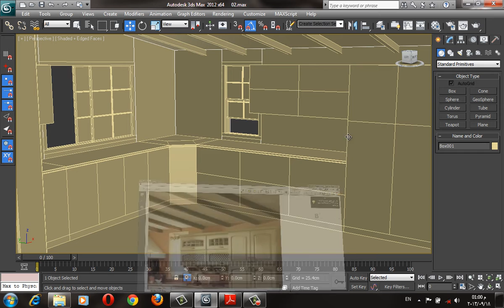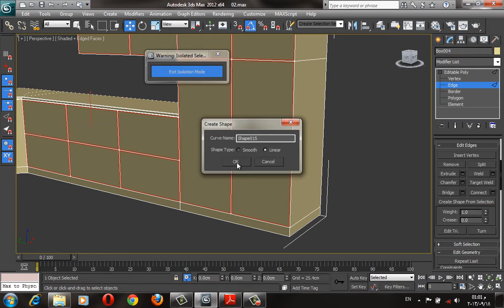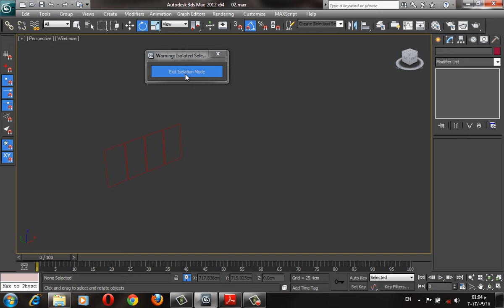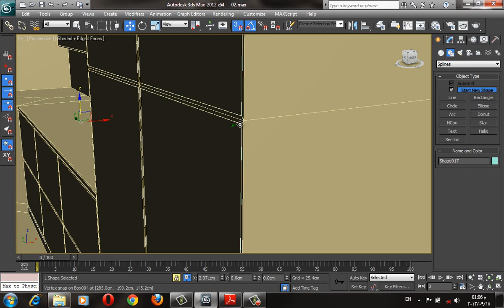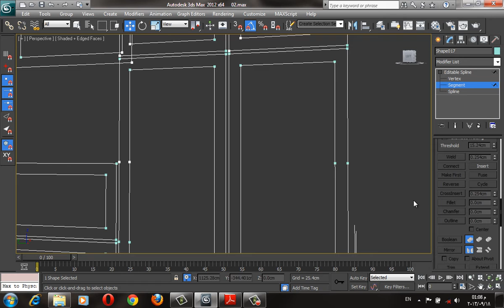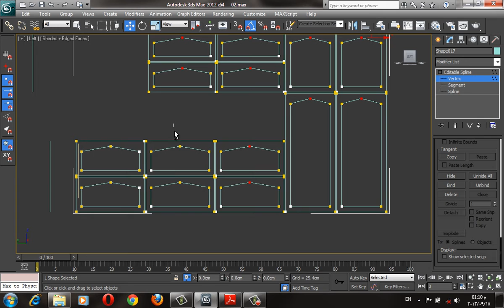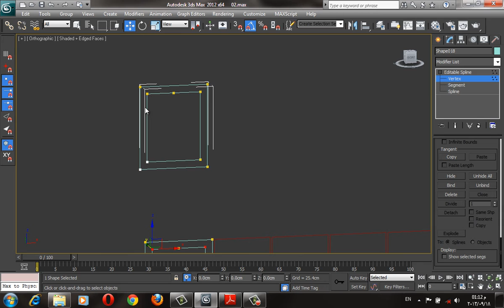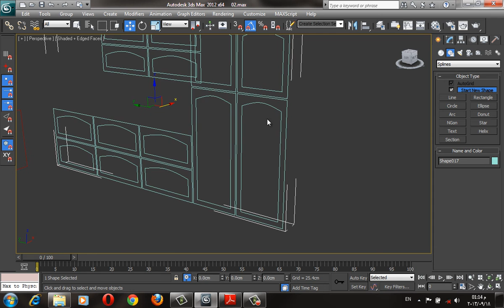54. Lecture 12/2 | Modeling Kitchen Cabinets